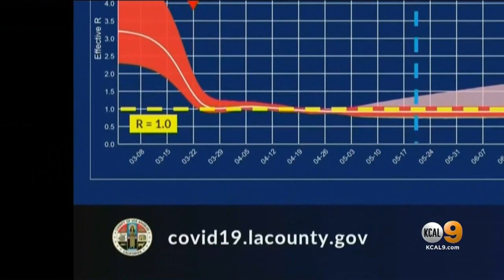LA County 'Still Far Away From Herd Immunity,' New Antibody Numbers Show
Herd immunity occurs when at least 60 percent of a population has been infected with a disease.